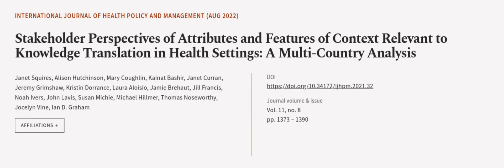Stakeholder Perspectives of Attributes and Features of Context Relevant to Knowledge ... | RTCL.TV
### Keywords ###

### Article Attribution ###
Title: Stakeholder Perspectives of Attributes and Features of Context Relevant to Knowledge Translation in Health Settings: A Multi-Country Analysis
Authors: Janet Squires, Alison Hutchinson, Mary Coughlin, Kainat Bashir, Janet Curran, Jeremy Grimshaw, Kristin Dorrance, Laura Aloisio, Jamie Brehaut, Jill Francis, Noah Ivers, John Lavis, Susan Michie, Michael Hillmer, Thomas Noseworthy, Jocelyn Vine ,and Ian D. Graham

### Video Timestamps ###
0:00:00 - Summary
0:00:53 - Title
0:01:00 - Outro
0:01:04 - End